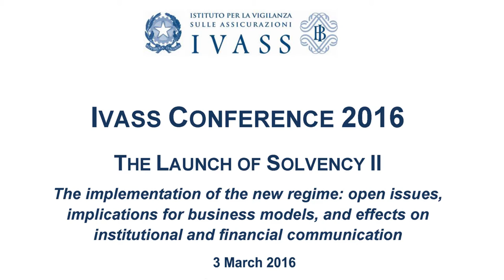Gabriel Bernardino - Presidente EIOPA - L' avvio di Solvency II - Conferenza IVASS 2016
L'attuazione del nuovo regime: questioni aperte, implicazioni per i modelli di business e riflessi sulla comunicazione istituzionale e finanziaria - Roma 3 marzo 2016 - Centro Congressi Banca d'Italia